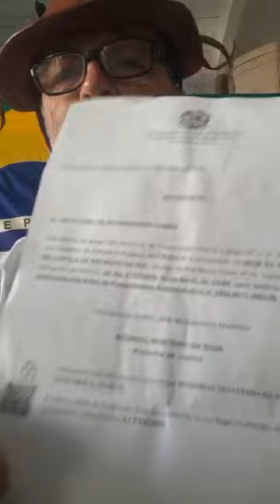FAMIGERADO ASSISTENCIALISMO NA POLÍTICA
RIO NOVO DO SUL-ES, 07/03/2023. Vereador Hélio Scheidegger. " *POSSÍVEL PRÁTICA DO FAMIGERADO ASSISTENCIALISMO PERPETRADO POR VEREADOR* " .  Não é à toa que: " _94% da população não se sentem representados pela classe política",_ veja no Google.